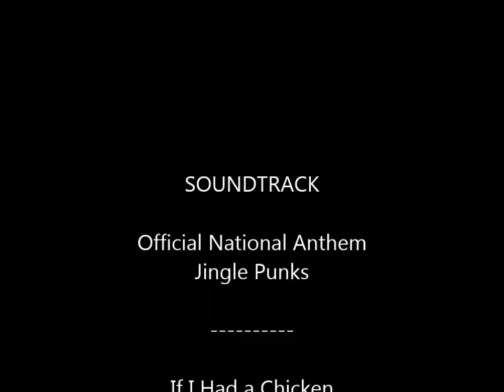My Little Pony Stop Motion: Apple Farm Duck Fiasco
Applejack starts work to find a duck pond in front of her barn. Fluttershy warns her against being unkind to them, but are the ducks up to something less than kind themselves...?

Original My Little Pony stop motion short.

Cleo x

LINKS:
Etsy Store